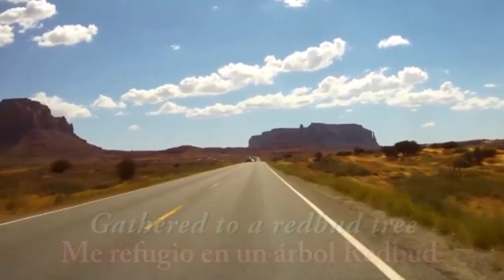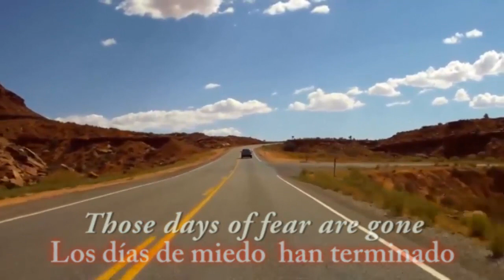Mark Knopfler - Redbud Tree (Lyrics: Inglés / Español)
Video lyrics de la canción Redbud Tree(*), de Mark Knopfler.
Dedicado a mi hermano ASCE DB (Carlos Díaz Bances).

*(REDBUD) Bender Redbud es una especie de árbol, llamado así en norteamérica. Este árbol es de mediana altura y muy típico en USA Y Canadá; su nombre científico es Cercis canadensis.